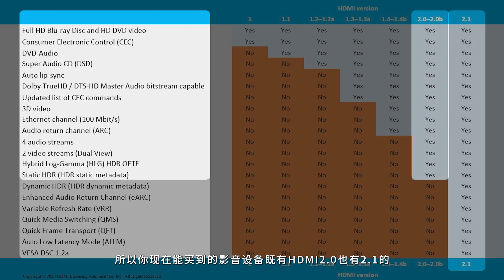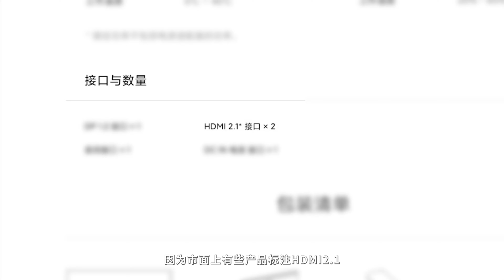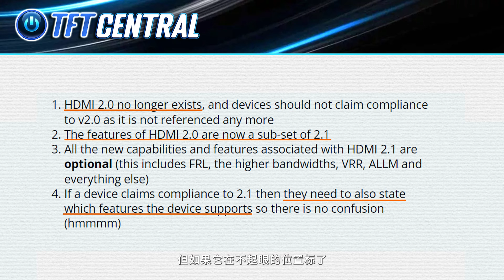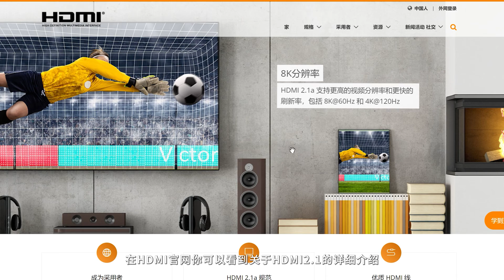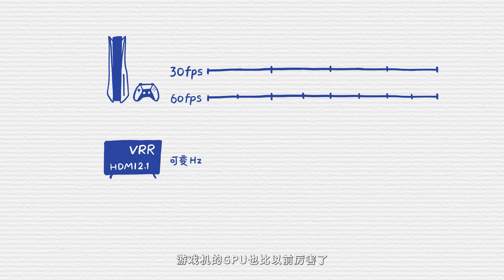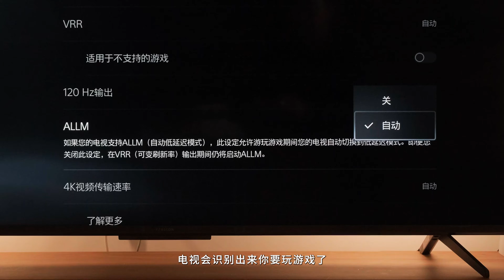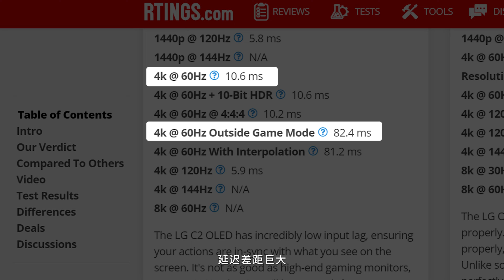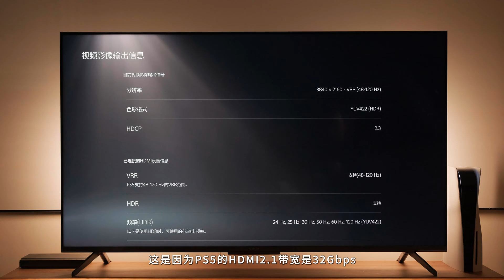HDMI2.1有什么用？理论×PS5实机演示 Is HDMI2.1 useful? PS5 HDMI2.1 Experience Sharing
一直想做一期HDMI2.1介绍的视频，终于在11月之前做完了!希望对你有用，欢迎评论区讨论：）

章节分段：
00:00 引言
00:40 HDMI2.1的带宽
02:57 HDMI2.1新功能
03:07 4K@120Hz
03:57 VRR可变刷新率
05:13 QFT快速帧传输
05:45 ALLM自动游戏模式
06:09 eARC音频回传
06:26 HDMI2.1 PS5实机演示
11:32 总结